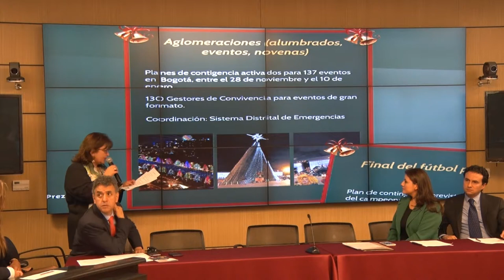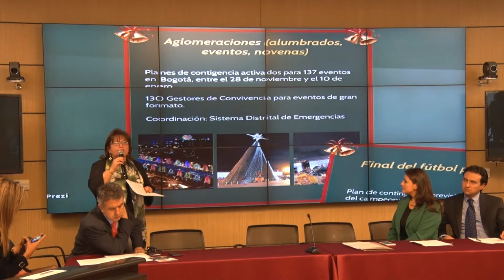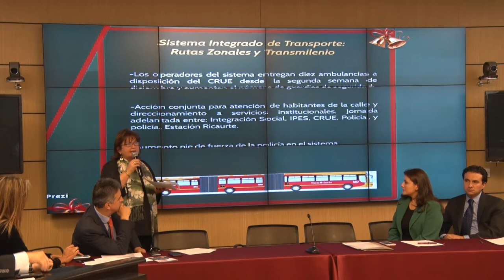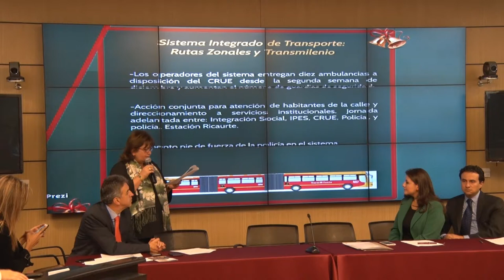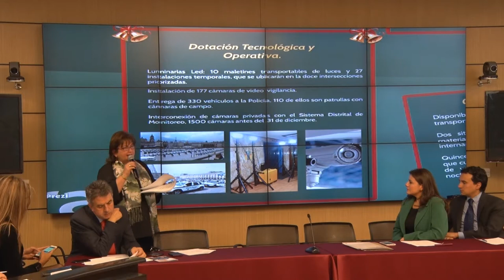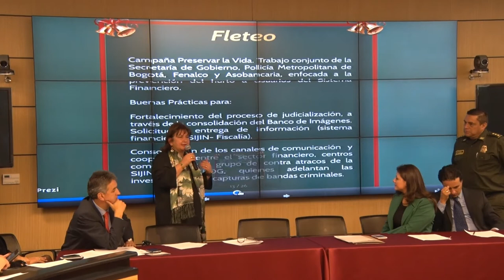Distrito y Policía presentan a la ciudadanía de Bogotá el Plan “Navidad Segura es Felicidad”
- La Secretaria Distrital de Gobierno, Gloria Flórez Schneider, en compañía de los secretarios del despacho, presentaron a la ciudadanía de Bogotá el Plan “Navidad Segura es Felicidad 2014” el cual busca, mediante varios componentes, atender los temas que mayor impacto y demanda en materia de seguridad presenta la ciudad durante la temporada de navidad y fin de año. El plan incluye modalidades como:

Medidas preventivas
Con ellas se busca que los ciudadanos aprenda a disfrutar en paz, respetar, tolerar y reconocer los derechos de los demás. Igualmente, el distrito y la Policía  adoptaron las medidas necesarias para proteger la vida, los bienes y la integridad de los ciudadanos. Otras recomendaciones están orientadas al manejo seguro del dinero en efectivo, al goce nocturno seguro y la autoprotección.

La campaña también pretende convencer a las personas y a los taxistas para que conozcan los protocolos de seguridad y hagan uso de la red de apoyo existente entre ellos.

Fleteo
Con la ayuda del banco de imágenes, el uso de canales de comunicación y cooperación entre el sistema financiero, centros comerciales y el grupo contra atracos del al SIJIN-MEBOG encargado de las investigaciones, se espera combatir el hurto a usuarios del sistema financiero.

La campaña esta enfocada a la prevención y cuidado especialmente de la vida y cuenta con el apoyo de la Secretaría Distrital de Gobierno, la Policía Metropolitana, Fenalco y Asobancaria.

Control a la pólvora
Durante la temporada, el distrito hará quince eventos de juegos pirotécnicos que cumplen con los requerimientos  técnicos en la noche de las velitas, temporada de las novenas y ciclovía nocturna, por lo tanto, el material incautado quedará bajo  custodia de las autoridades competentes y será destruido de manera segura y controlada.

Dotación y tecnología operativa
Para ofrecer mayor seguridad en espacios públicos, el distrito instaló 177 cámaras de video vigilancia, entregó 330 vehículos a la Policía y conectó con el Sistema Distrital de Monitoreo 1.500 cámaras privadas. De igual manera,  dispondrá de 27 instalaciones temporales de luminarias LED, que serán ubicadas en lugares priorizados.

Sistema Integrado de Transporte: Rutas y Transmilenio
Durante la campaña “Navidad Segura es Felicidad”, los operadores del sistema podrán a disposición del Centro de Regulación de Urgencia y Emergencias - CRUE diez ambulancias y aumentarán el pie de fuerza y la seguridad en el sistema. De igual manera y a través de la acción conjunta entre la Secretaría Distrital de Integración Social, IPES, CRUE y Policía Metropolitana el Distrito, se controlará la presencia de los habitantes de calle dentro de las estaciones y los buses.